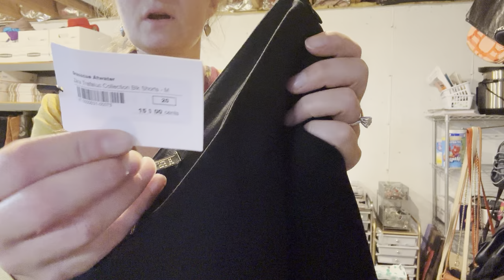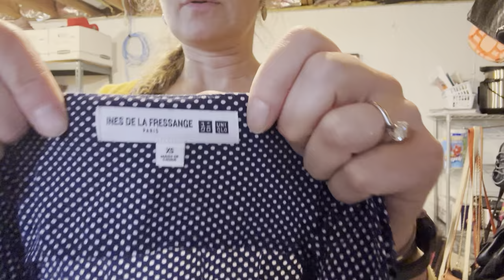Thred Up mixed women’s 200 pound rescue box 1, Phoenix Arizona resell Poshmark eBay